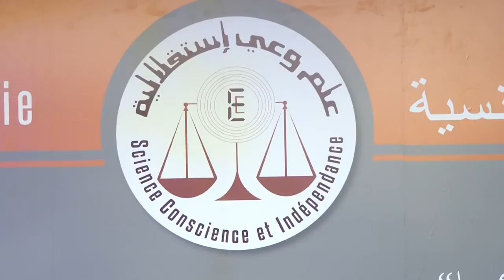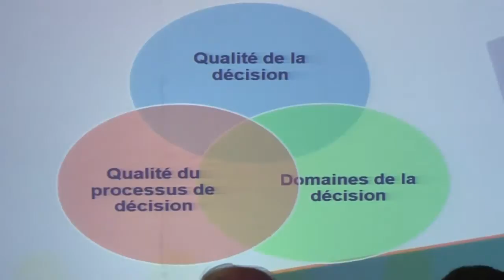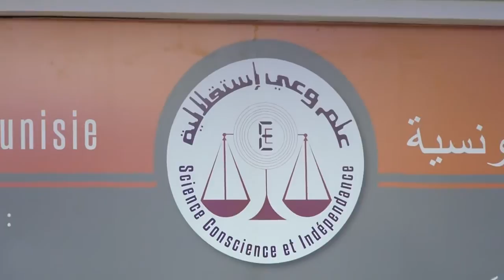Hatem MLIKI, Directeur technique de CILG‐VNGI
Session plénière centrale : Cadre conceptuel de la décentralisation.
Titre de l'intervention: Gouvernance et décentralisation